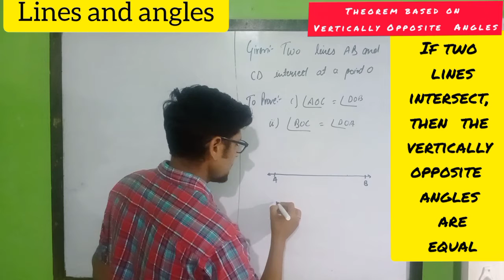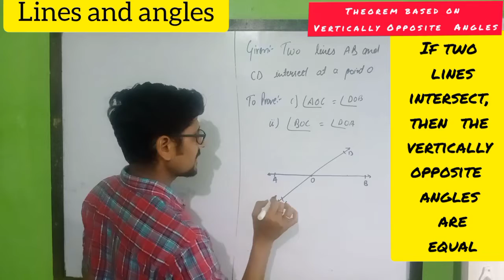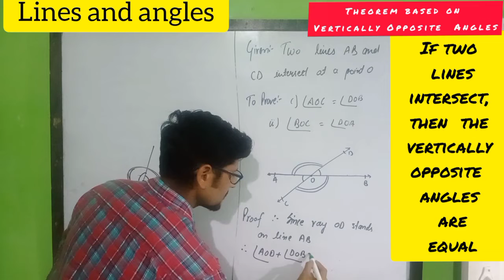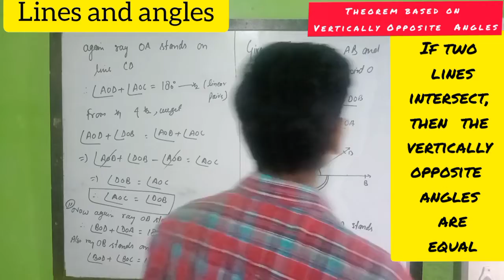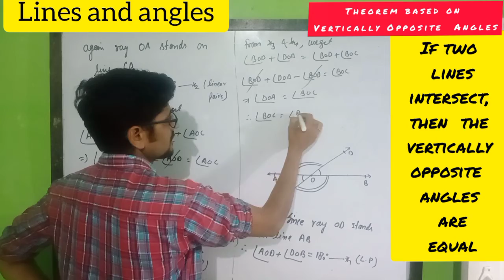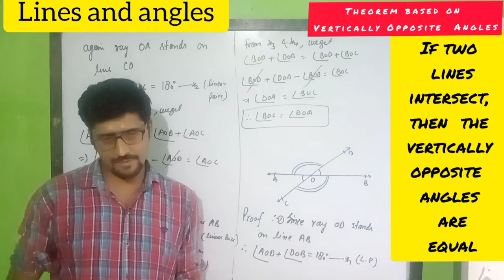Class 9th Maths/Line and angles /Theorem based on Verically Opposite Angles/Ncert/L-5 By RK Sajgotra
Class 9th Maths/Line and angles /Theorem based on Verically Opposite Angles/CBSE NCERT MATHS/Lecture 5 By RK Sajgotra
Dogri lecture also available...